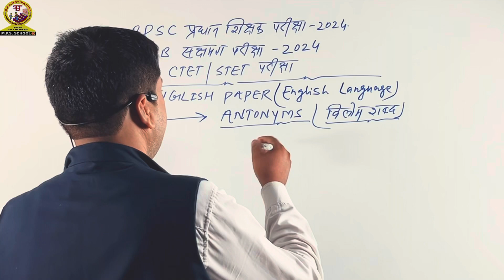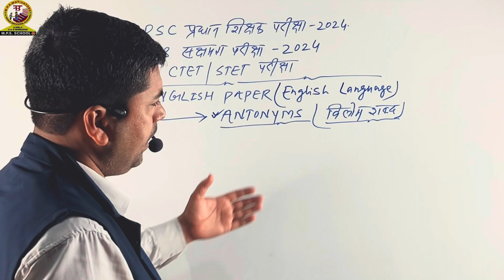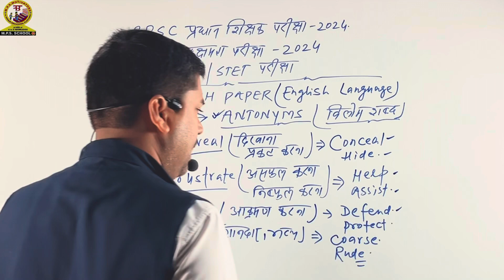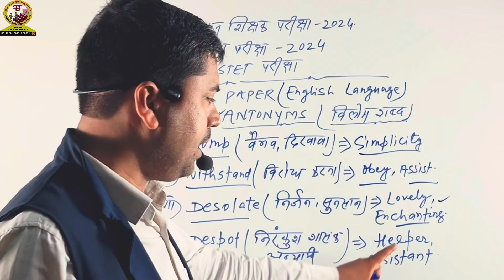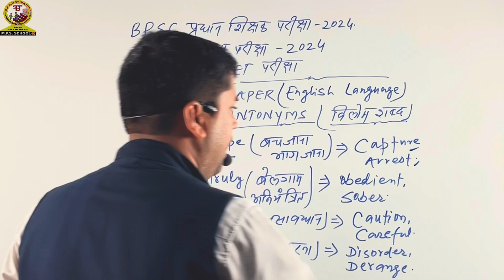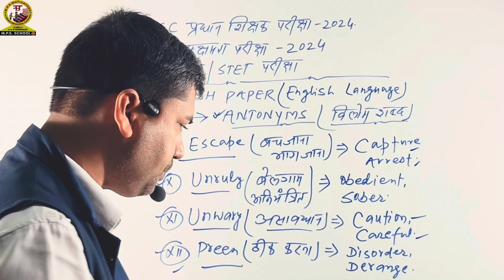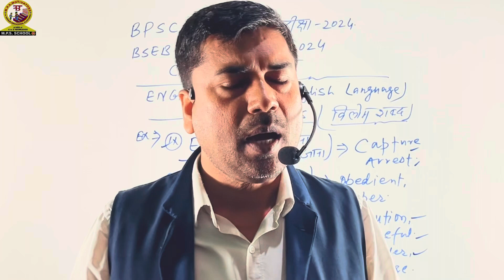Antonyms | English Grammar | Opposite Words | Head Teacher Exam | Competence Exam 2.0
Viral
Trending

English Grammar by Mukesh Kumar Pandey on MPS Motivators